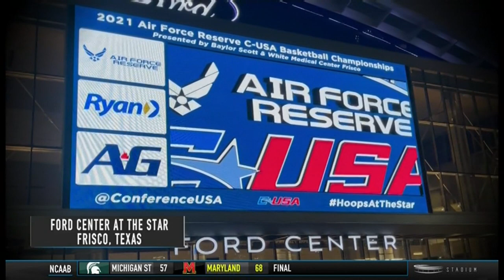2021-03-11 UTSA vs Western Kentucky (Conference USA Quarterfinals)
One of the best defensive performances of the year in this one! Western plays UAB tomorrow.

Go Tops!